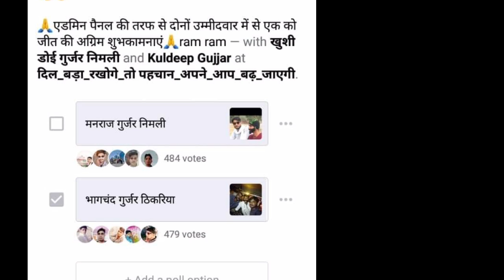song【266】CO_रोनो पद स्टाईल में√DJ किंग धारासिंह टाईगर√वाइरस की बीमारी वाइरस मोबाइल प आव चो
पद_स्टाईल_कोरोनो_सोंग_धारासिंह_ टाईगर_धमाका

edit_manraj_nimli_new_,song#